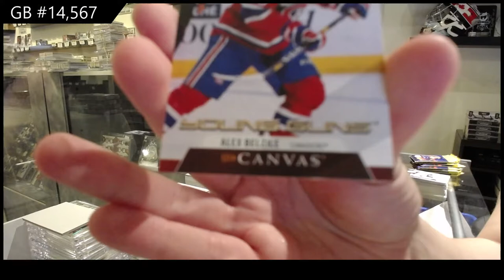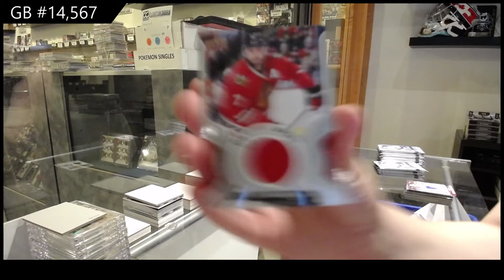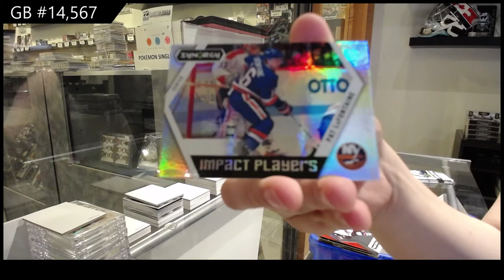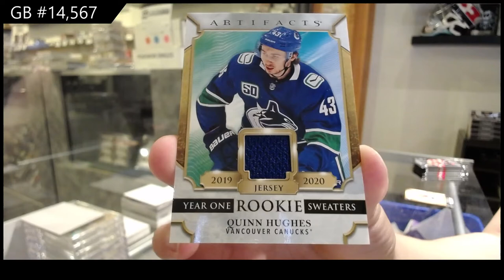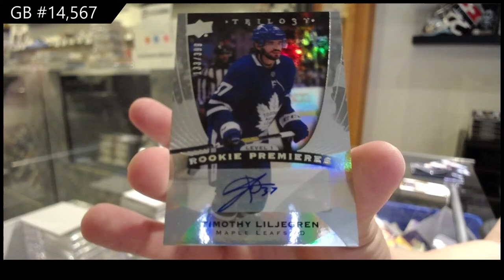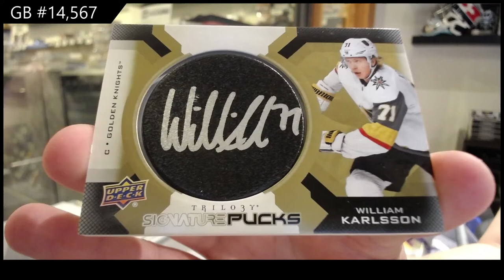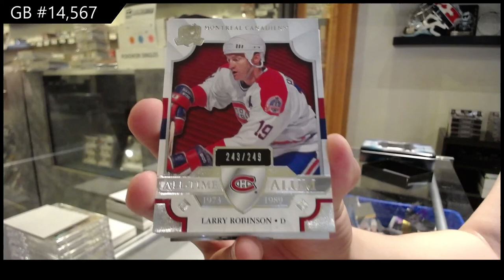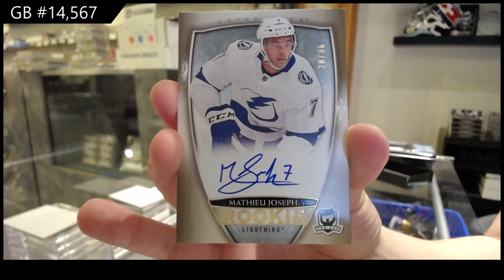8 Box Hockey Mix Break With The Cup - C&C GB #14,567